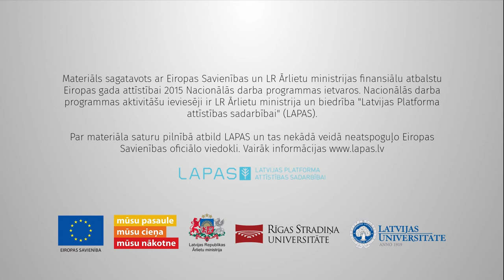6. A brief history of economic thought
6. videolekcija - 6. A brief history of economic thought (autors: Geoffrey Thorpe, pasniedzējs, RSU)

Eiropas gada attīstībai 2015 Nacionālās darba programmas ietvaros tika izstrādātas 12 video lekcijas, kas papildina brīvpieejas kursu “Attīstība un attīstības sadarbība" (PolZ3028)” atsevišķās tēmās.
Vairāk par brīvpieejas kursu: skolas.lu.lv

Materiāls sagatavots ar Eiropas Savienības un LR Ārlietu ministrijas finansiālu atbalstu Eiropas gada attīstībai 2015 Nacionālās darba programmas ietvaros. Nacionālās darba programmas aktivitāšu ieviesēji ir LR Ārlietu ministrija un biedrība "Latvijas Platforma attīstības sadarbībai" (LAPAS). Par materiāla saturu pilnībā atbild LAPAS un tas nekādā veidā neatspoguļo Eiropas Savienības oficiālo viedokli. Vairāk informācijas